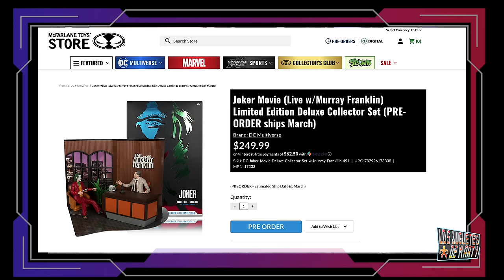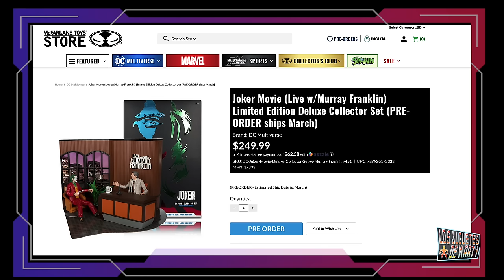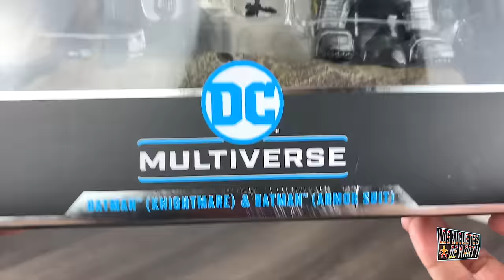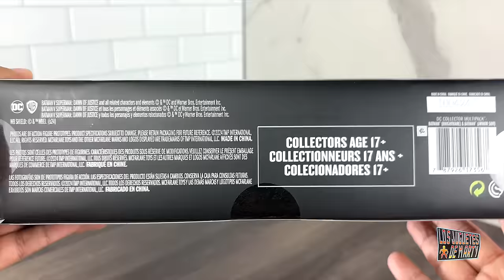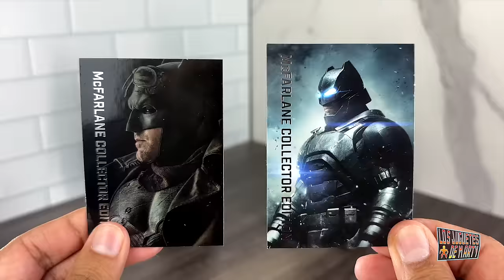LA DECEPCION QUE ES EL MCFARLANE TOYS TWO PACK BATMAN KNIGHTMARE COLLECTORS EDITION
Hoy abrimos al paquete doble del Batman Knightmare y el Armor Suit con daños de batalla de la marca Mcfarlane Toys. Y les doy mi opinion sobre el Collectors set deluxe del Joker Joaquin Phoenix.

00:00 Opinion Joker Collectors Deluxe Set
03:44 Batman Knightmare paquete doble
05:43 Accesorios
08:18 Batman Armor Suit Daños de Batalla
09:40 Comparaciones
12:09 Batman Pesadilla
15:43 Articulaciones
17:35 Comparaciones
18:09 Conclusion